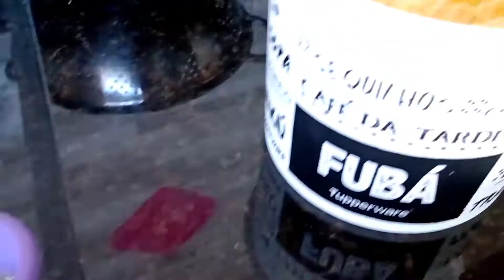LIMPEZA NA COZINHA - COMPRAS DE SACOLÃO + COMO FAZER BRÓCOLIS VERDE IGUAL DE RESTAURANTE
Olá pessoal, sou a Lu Monteiro prazer.

No vídeo de hoje gravei um pouco do meu, fiz compras de sacolão, limpei a cozinha antes de fazer o almoço.
Ensinei como fazer brócolis verdinho e quiabo sem baba.